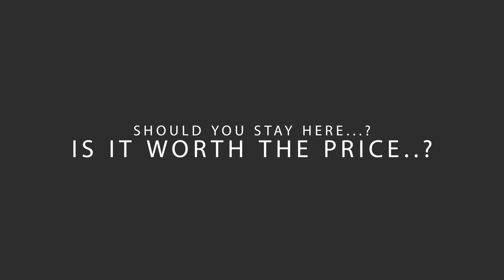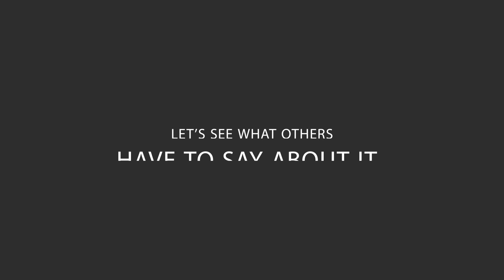Ares Hotel Istanbul Review - Should You Stay At This Hotel?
In this video, we reviewed the Ares Hotel based on its price, quality, value for money, and more. We also gave it ratings based on the travel type and more.

 Additionally, we'll provide you with insights into the nearby attractions and activities that you can enjoy during your stay at Ares Hotel. Whether it's exploring the local culture, sightseeing, or shopping, we've got you covered.